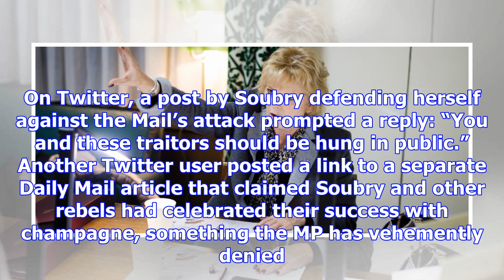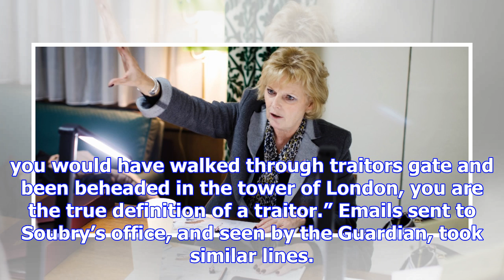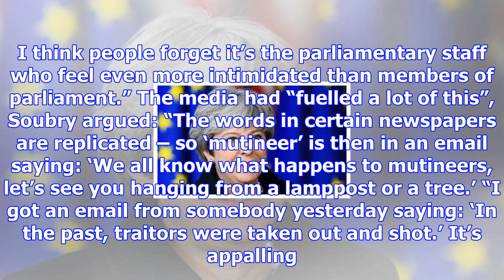Anna soubry receives messages calling for her to be hanged as a traitor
Anna Soubry, one of the 11 Conservative MPs who defied government whips this week when the governmen...